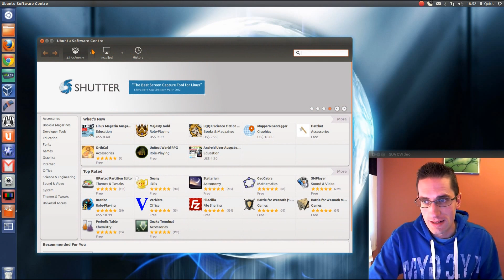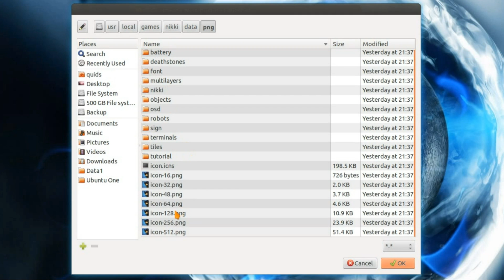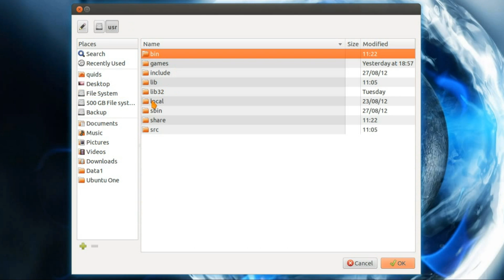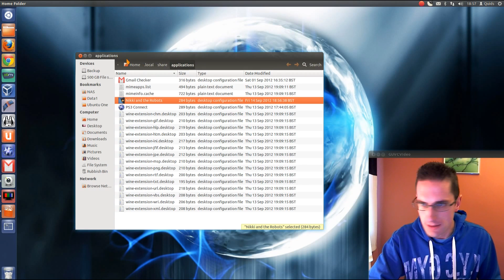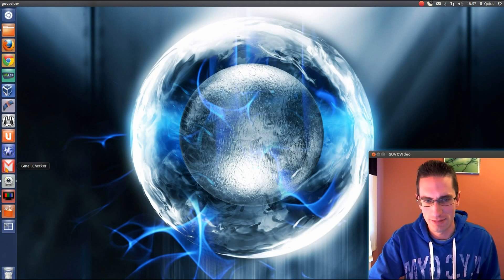How to Create Custom Shortcuts in Ubuntu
Tutorial on how to create custom launcher in Unity Bar for applications in Ubuntu 12.04, using a program called Create Launcher
Create Launcher can be found in the Ubuntu Software under the For Purchase section. (Although its a free application)

Create Launcher can create shortcuts to applications, scripts, or web pages. It links into the Unity searcher and Application Lens searcher. You can also pass other arguments such as opening an app in Wine or Bumblebee (Nvidia Optimus)